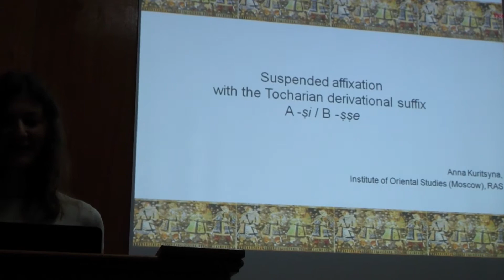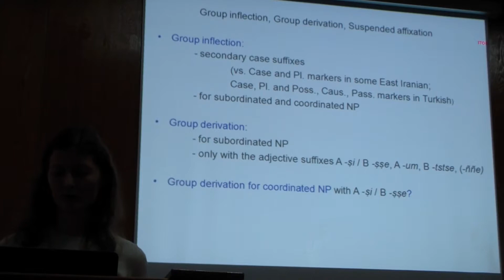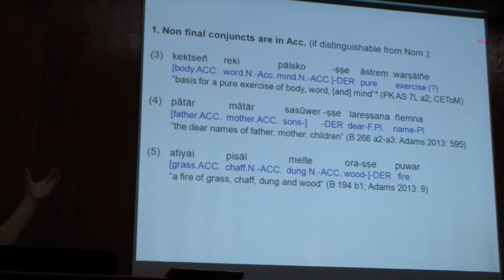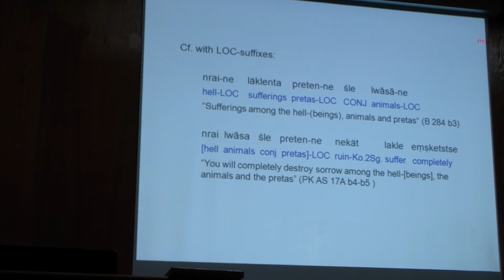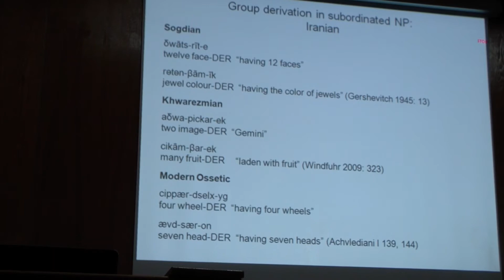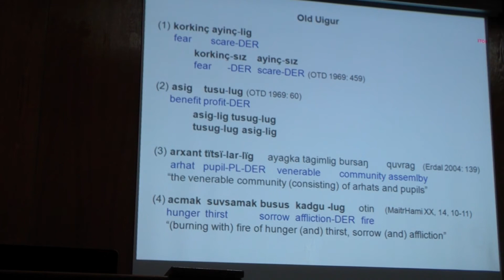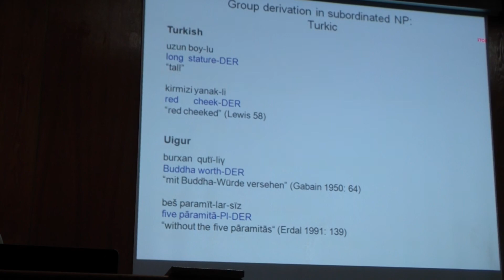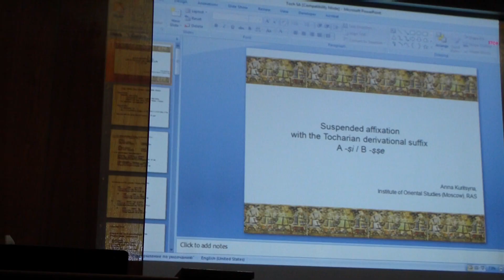А. В. Курицына, "Групповая флексия и групповая деривация в тохарских языках", ИЯз РАН, 7.11.2017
Анна Вячеславовна Курицына, "Групповая флексия и групповая деривация в тохарских языках", семинар сектора анатолийских и кельтских языков, Институт языкознания РАН, 7 ноября 2017